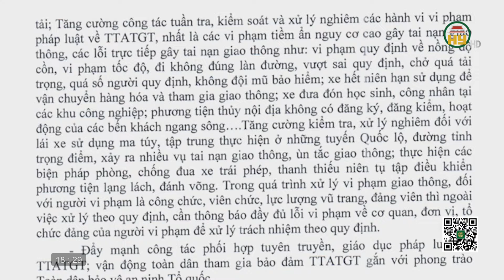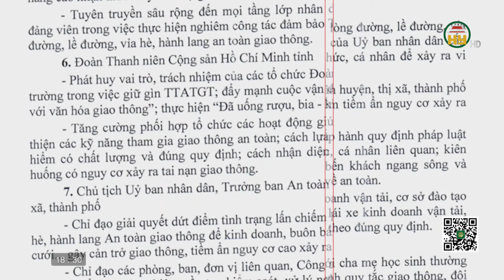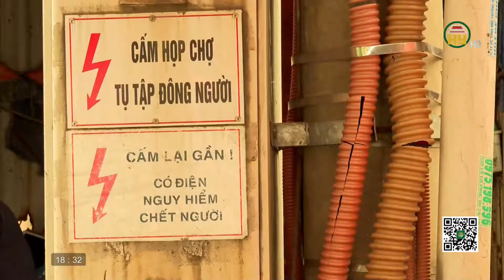Bản tin 18h30 ngày 23/07/2022